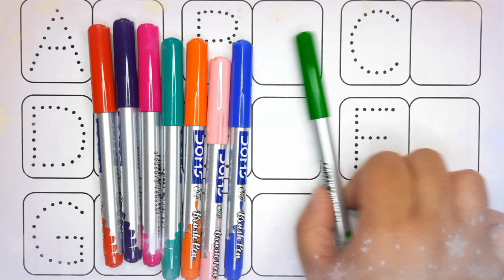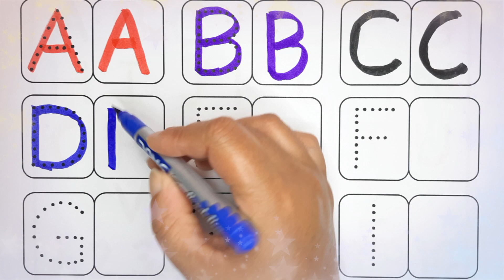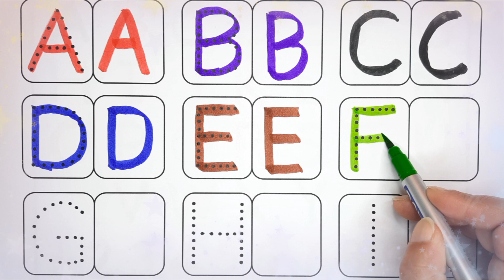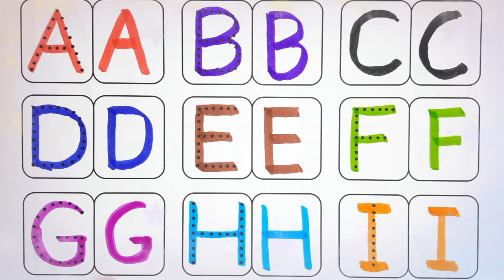english alphabets a se z tak | english mein alphabet | abcd z tak | english varnmala | abcd ki video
learn how to write alphabet a to z abcd in english | english alphabets a se z tak | english mein alphabet | abcd z tak | english varnmala | abcd ki video | educational coloring videos for toddlers | preschool learning videos for toddlers | by tittu study class

This educational video helps our kids, toddlers, kindergarten, preschoolers and children to learn the english alphabet a to z letters writing, drawing, painting and coloring for kids & toddlers which are simple and basic english alphabets like A B C D E F G H I J K L M N O P Q R S T U V W X Y Z.
one two three learn abcd
english varnmala
educational videos
learn alphabet
learn the alphabet
alphabet song
alphabet writing
z tak alphabet
education Video
english varnamala
abcd varnamala
mini kids
alphabet songs
doodles dream
coloring pages
sweet color
diana drawing
abcd rhymes
learn study centre
hello abcd
english play
kids topper